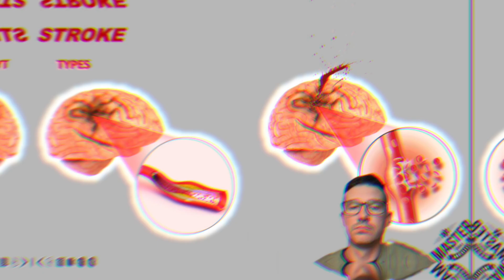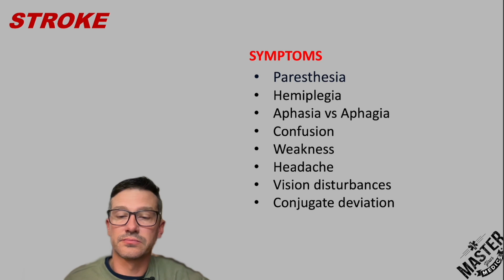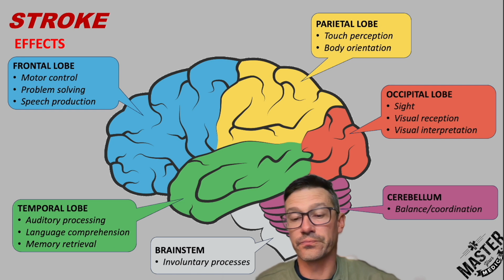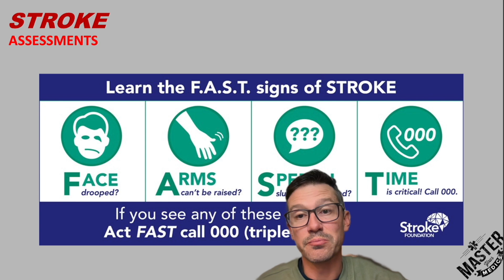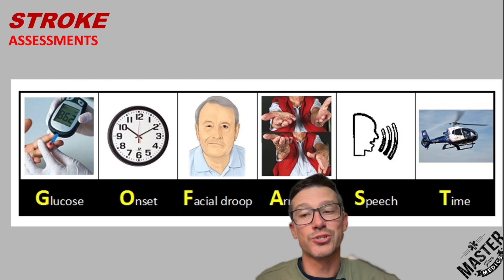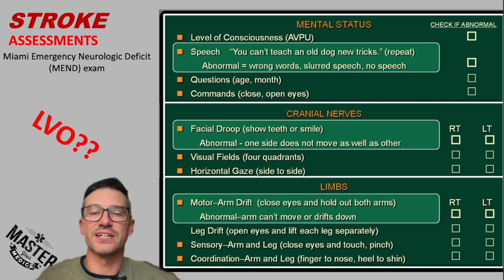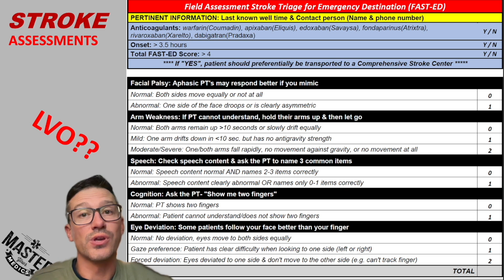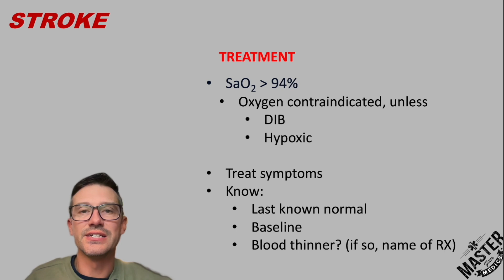Managing a Stroke Patient | Case Breakdown (October 11th, 2024)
🚨 👉 A 64-year-old female is found in the middle of a shopping center, alert and confused. Security contacted 911 after a retail worker contacted security for a woman they believed to be intoxicated.

The female appears emotionally distraught and appears to struggle completing full thoughts or sentences. When you ask her what’s going on she clearly replies “the truck yard mower.” Her skin is pink, warm, and dry. Her eyes are equal and reactive to light, and her physical assessment is otherwise unremarkable.

Your partner obtains her vitals, and the patient complies with all assessments and commands.
•BP 138/62
•HR 76
•SaO2: 96%
•BG: 86mg/dL (4.7 mmol/L)

❓ What is your differential diagnosis?
❓ How would you describe the patient's speech?